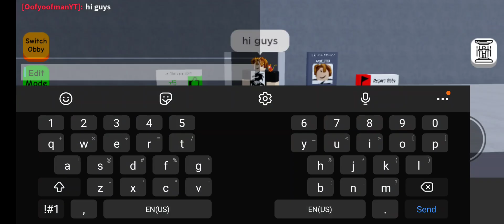show casing button rooms